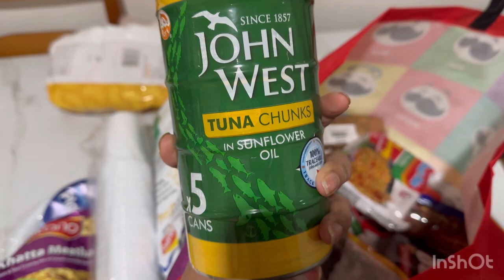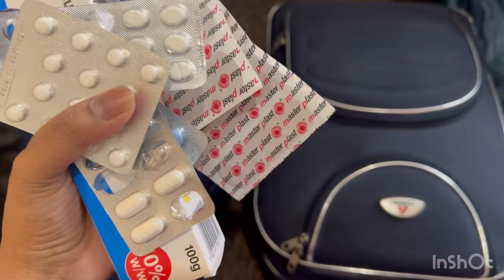অনেক দুরে চলে গেলাম। Skegness Day-1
অনেক দুরে চলে গেলাম।bangladeshiweddingphotographer wedding বাংলাদেশ #bangladeshimum